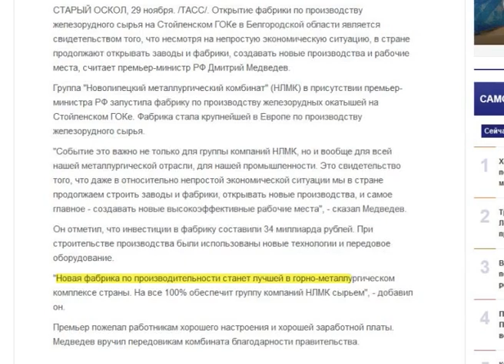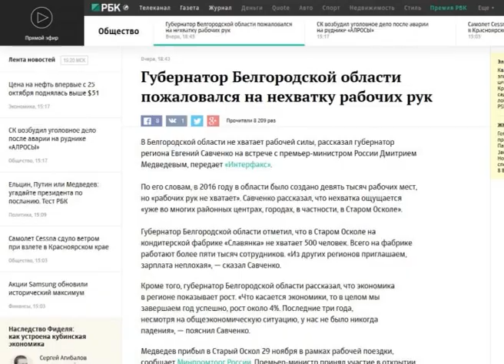СМИ о визите Д. Медведева в область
Главное событие этой недели – визит в Белгородскую область председателя правительства Российской Федерации Дмитрия Медведева. Накануне он провел рабочую поездку по старооскольской территории, принял участие в открытии крупнейшей в Европе фабрики окомкования и обсудил с губернатором Евгением Савченко экономическое и социальное развитие региона. Ключевые темы поездки отразили ведущие ленты новостей.